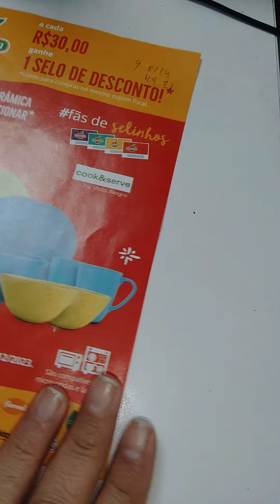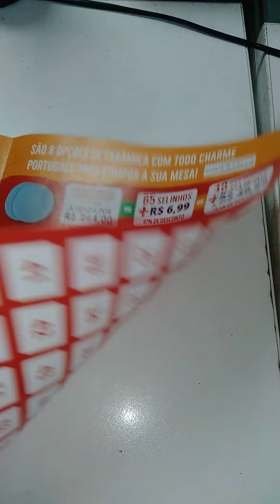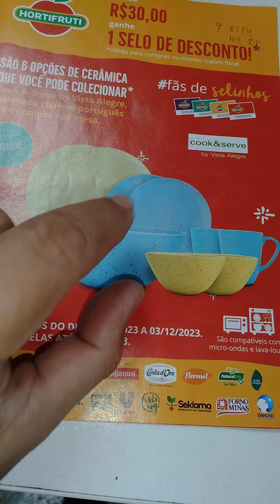selos para ganhar prêmio